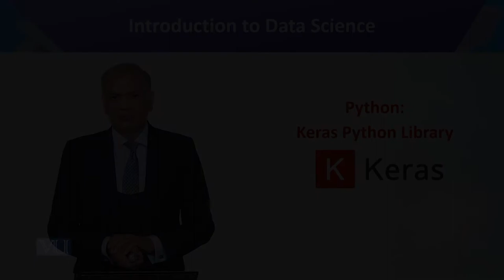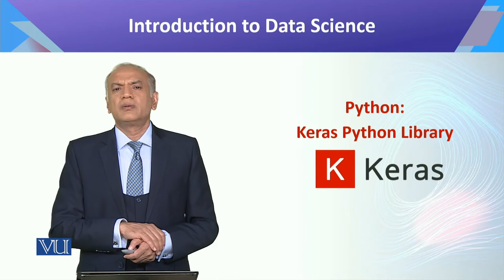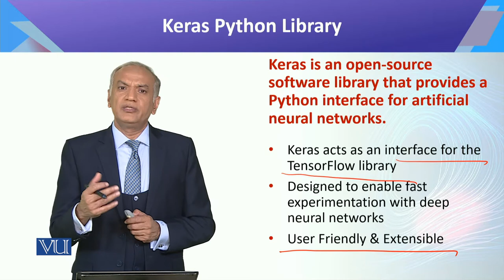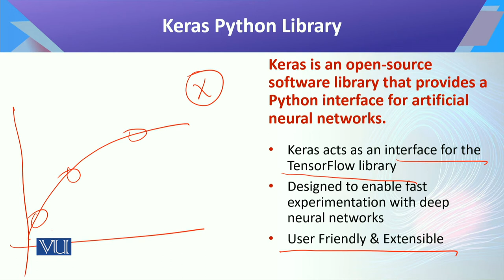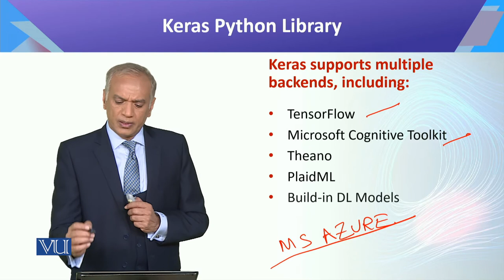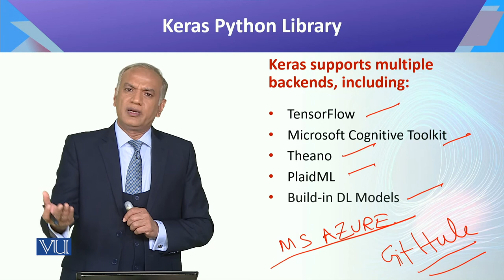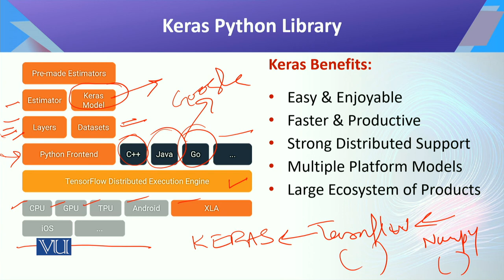CS442_Topic077 | Introduction to Data Science